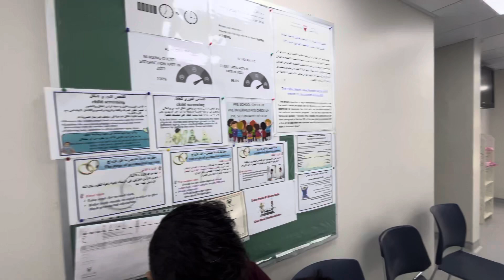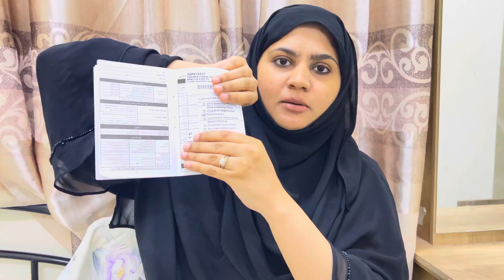Requirements and procedures for kid’s vaccination in bahrain 🇧🇭💉free vaccine Government hospital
Requirements and documents for vaccinations in bahrain 🇧🇭
Where to give kids vaccination in bahrain
Why is Yellow  vaccine book important
Vaccine in government  hospital  in bahrain